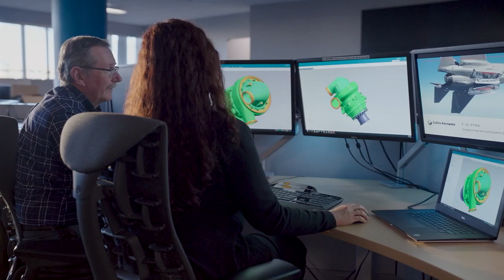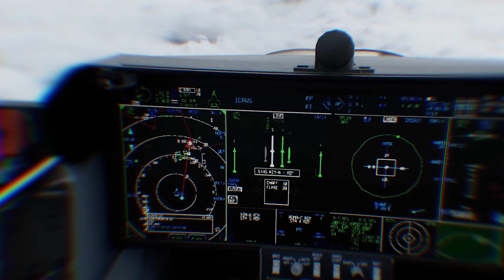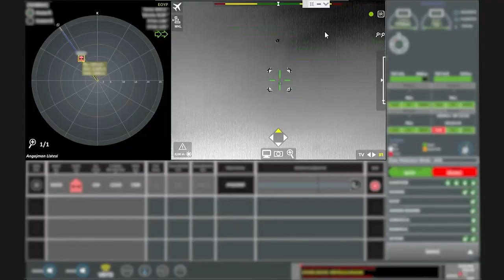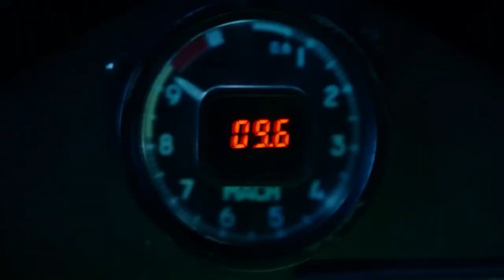5 Secret US Warplanes Will Blow Russia And China Away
5 Secret US Warplanes Will Blow Russia And China Away.
 Russia and China are testing the world order for strength. International security created after World War II has become hopelessly outdated. As the Russian Federation fights in Europe and the Chinese military attempts to gain dominance in the Pacific Ocean, Russia and China are trying to shake up the world. As a response, the US boosted its defense budget to $886 billion.
As you watch this video, every US defense company works hard. The latest technology is undergoing final tests before deployment to military bases. You will see it directly now, but the world will discuss it in a few months.